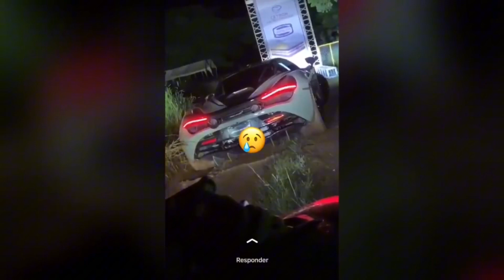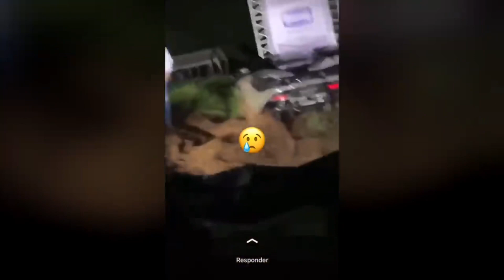How NOT to Drive a $1M car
🚗💥 Ever seen a million-dollar car doing something absolutely unthinkable? 🤑🔥 "Caught on Camera" brings you a jaw-dropping compilation of the most outrageous moments featuring the world's most luxurious cars and their not-so-luxurious decisions. From unbelievable fails to moments that will have you gasping, these aren't just any cars - these are IDIOTS IN $1,000,000 CARS! 🚗💸

👀 Dive into the world of extravagance gone wrong, where every turn is unpredictable and every clip is more astonishing than the last. 🎥👍

From the luxurious to the ludicrous, we've got it all! 🌍✨

Featured in this video are some of the most disturbing, creepy, shocking, and scary Dash Cam Clips on the internet ( Scary Dashcam Footage , Horrifying Dash cam Videos , Disturbing Videos From Around the Internet ).